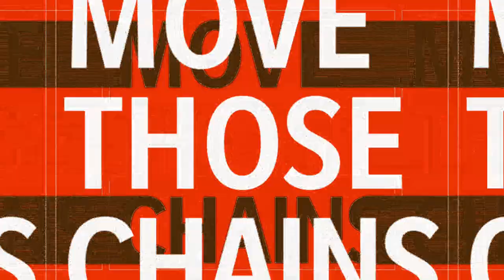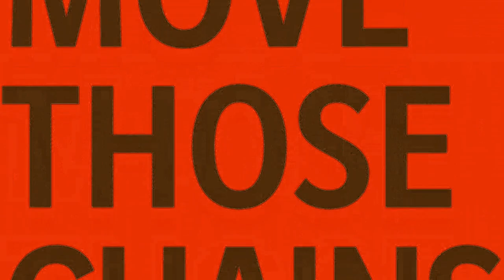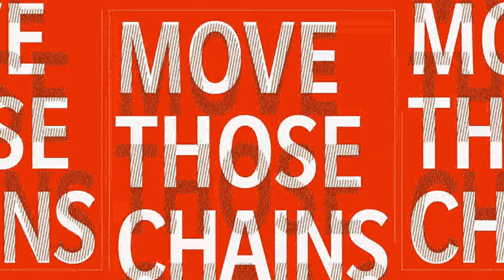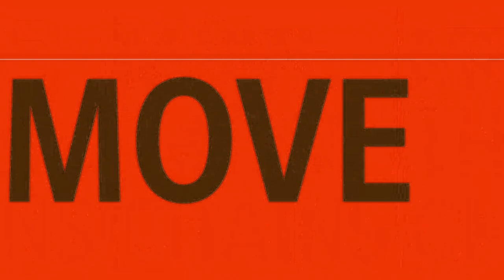Cowboys vs Browns NFL Today Live 10/4 - Dallas vs Cleveland Full Game Highlights (Madden 21)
Cowboys vs Browns NFL Today Live 10/4 - Dallas vs Cleveland Full Game Highlights in Madden 21 with Dak Prescott and Ezekiel Elliott taking on Baker Mayfield and Odell Beckham Jr.  Dallas Cowboys vs Cleveland Browns, who will win?